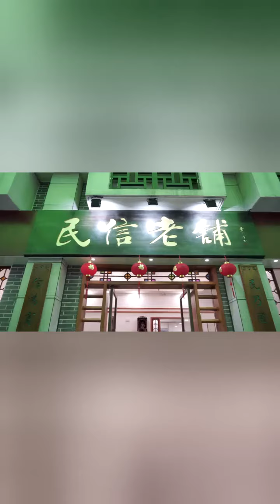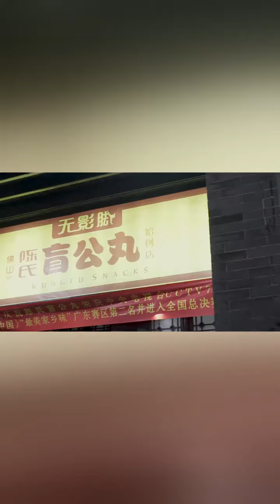一分钟吃遍佛山